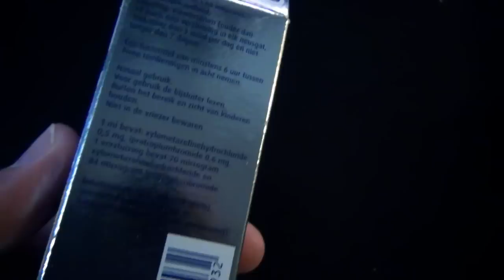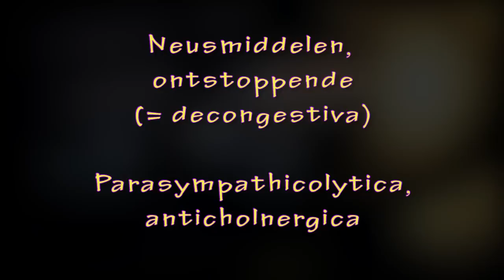Kruidvat shoplog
HEALTH VLOG I find this healthy